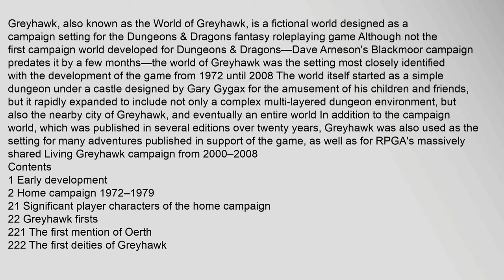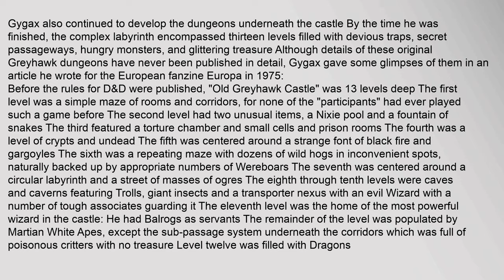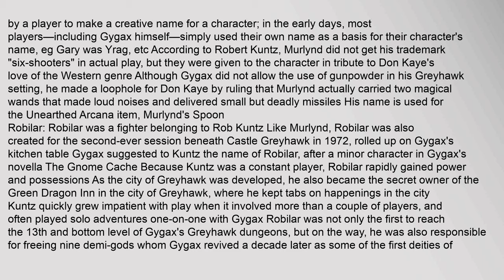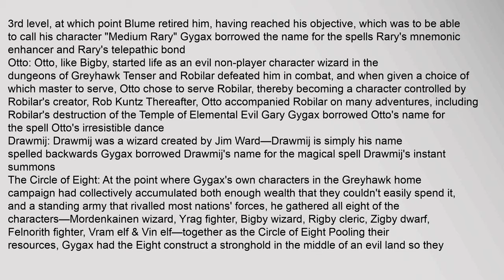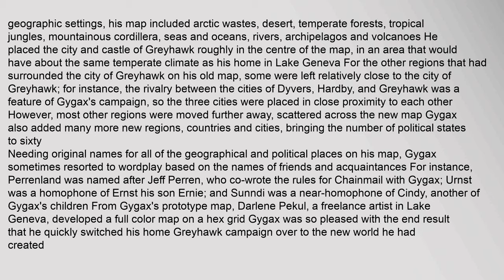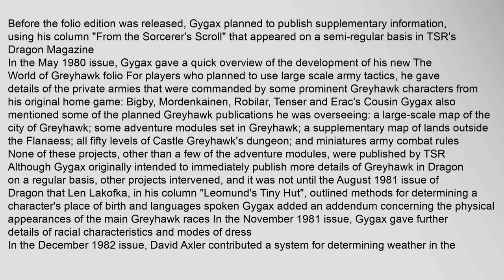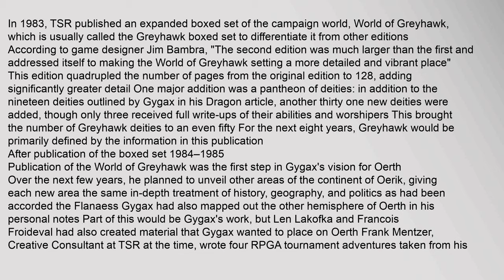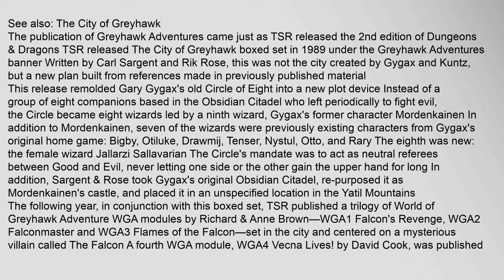Greyhawk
Greyhawk, also known as the World of Greyhawk, is a fictional world designed as a campaign setting for the Dungeons & Dragons fantasy roleplaying game12 Although not the first campaign world developed for Dungeons & Dragons—Dave Arnesons Blackmoor campaign predates it by a few months—the world of Greyhawk was the setting most closely identified with the development of the game from 1972 until 2008 The world itself started as a simple dungeon under a castle designed by Gary Gygax for the amusement of his children and friends, but it rapidly expanded to include not only a complex multi-layered dungeon environment, but also the nearby city of Greyhawk, and eventually an entire world In addition to the campaign world, which was published in several editions over twenty years, Greyhawk was also used as the setting for many adventures published in support of the game, as well as for RPGAs massively shared Living Greyhawk campaign from 2000–2008
Contents
1 Early development
2 Home campaign 1972–1979
21 Significant player characters of the home campaign
22 Greyhawk firsts
221 Thgreyhawk, greyhawk map, greyhawk landing, greyhawk deities, greyhawk rv, greyhawk calendar Greyhawk